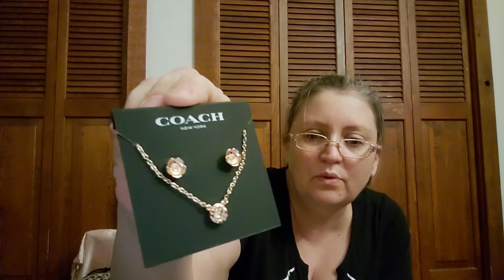Fabfitfun Fall 2021 Box | It's Here! 😄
Hey guys! Today I’m opening my fall Fabfitfun box.

Yay! Another unboxing. I love surprises. 🙂 This time it's my fall Fabfitfun subscription box.

The box includes several items. You'll have to watch to see what they are.

Documenting my weight loss journey mixed with lots of fun stuff. After all, we're all more than what we weigh! I'm going to update regularly about my progress, let y'all know what I have or haven't been doing to reach my goals. I'm going to mix in some hauls, some unboxings, some cook with me videos, and I guess whatever else my heart desires lol. I hope you join me on this journey!